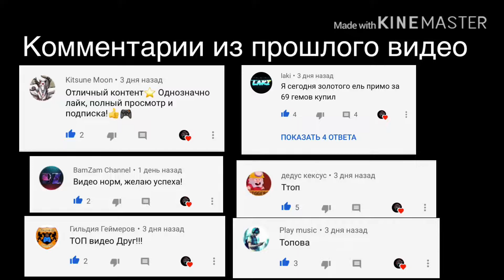Открыл несколько боксов и удивился!!! #28 Brawl Stars